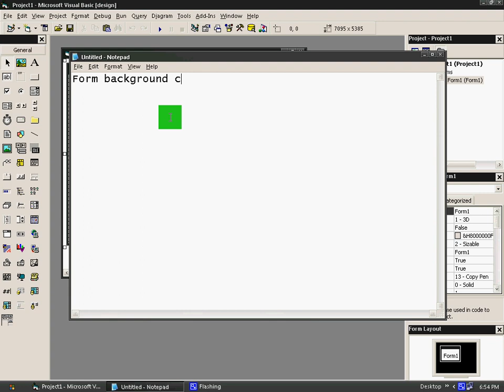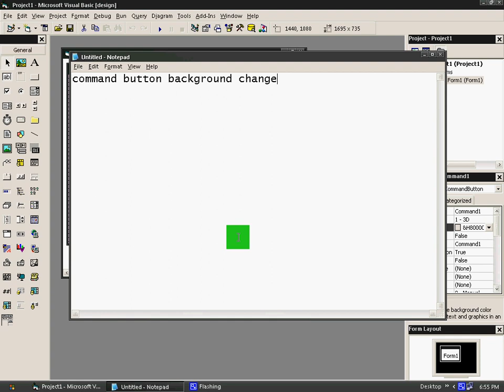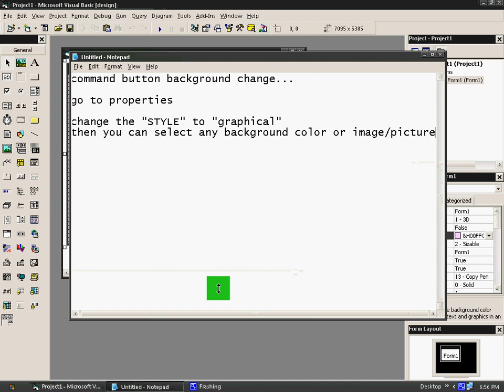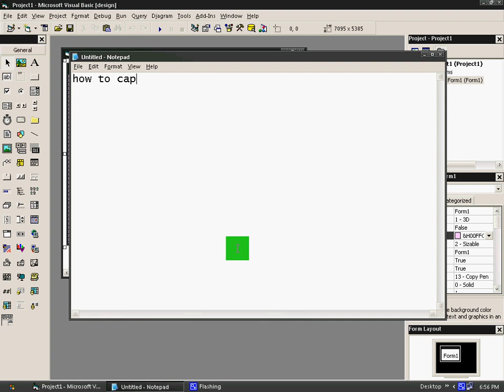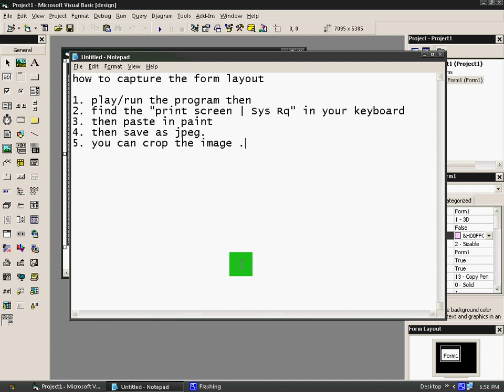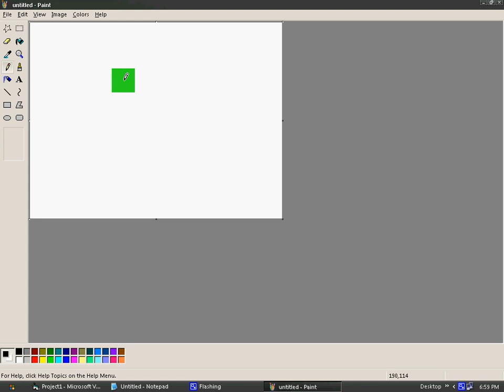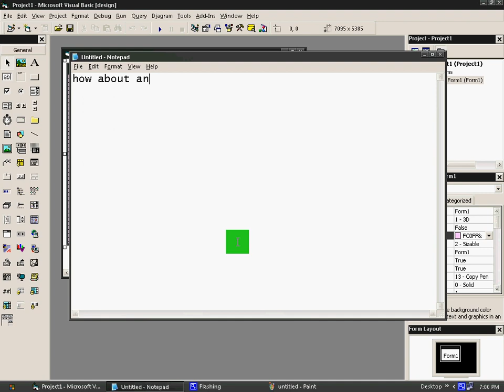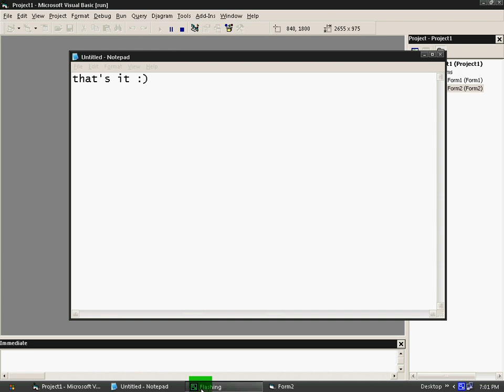vb6 change form,cmd button background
this is my first screen video record, i hope you like it

- how to change form's background
- how to change command button background
- how to capture/print screen the form